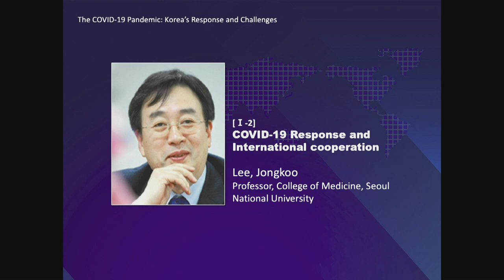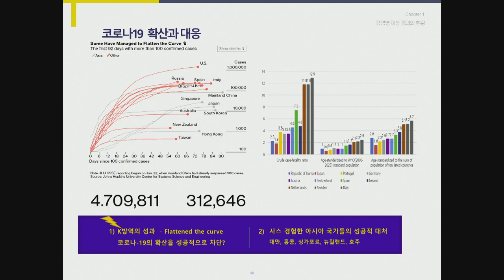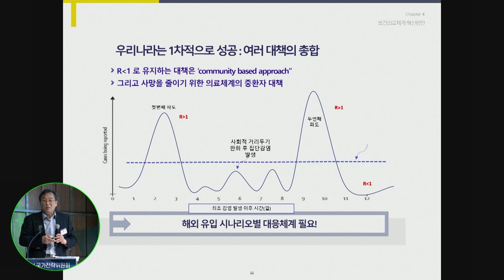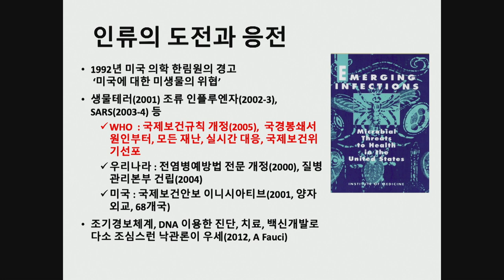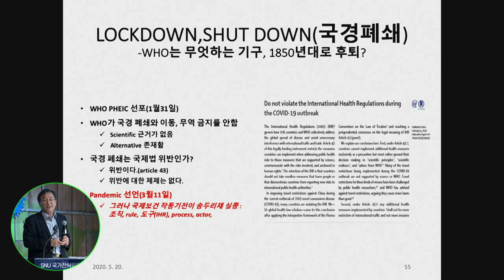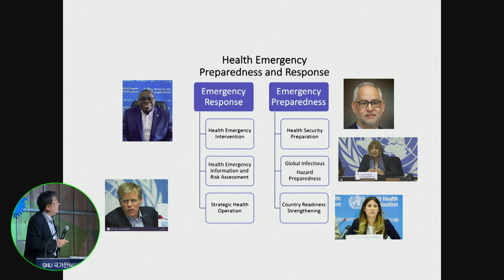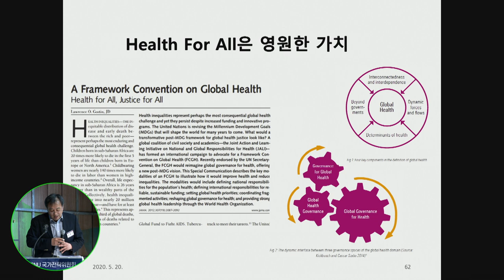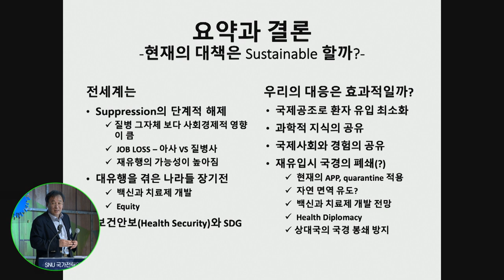[세션1-2] 코로나19 대응과 국제협력_이종구_코로나팬데믹, 한국의 대응과 과제_COVID-19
[강연] 코로나19 대응과 국제협력 ㅣ 코로나팬데믹, 한국의 대응과 과제
[연사] 이종구 (서울대 의대 교수·前 질병관리본부장)
서울대 국가전략위원회 포럼 [코로나19 팬데믹, 한국의 대응과 과제]
코로나19(covid-19) 사태에 대한 정부, WHO, 시민사회 등